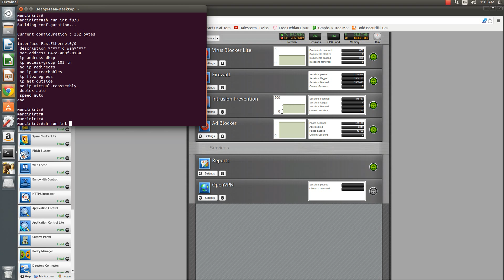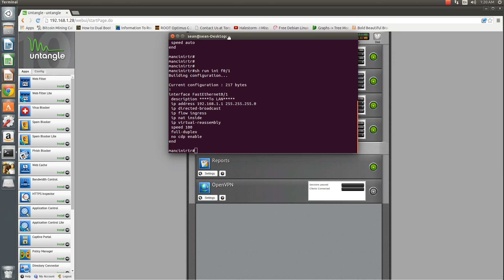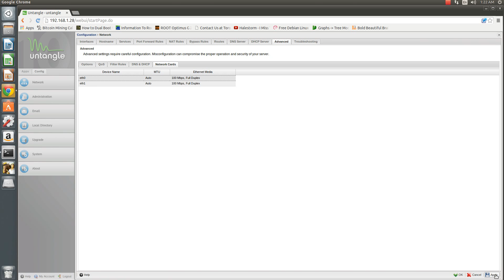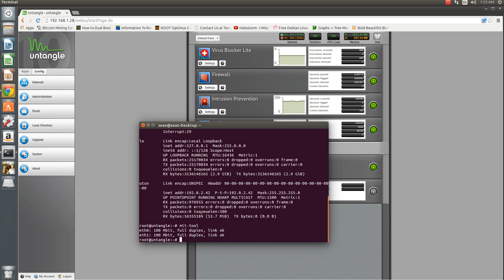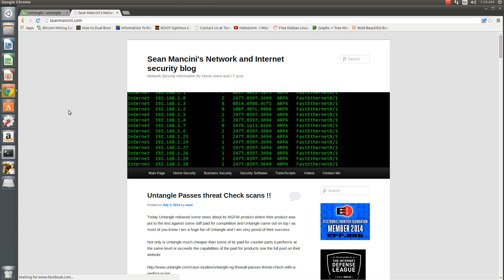Setting Speed and Duplex in Untangle NGFW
Hello All,

In continuing my series on the Untangle in this video I show you how t set your speed and duplex to match those of your routers/switches or any other device you have connected to your untangle firewall